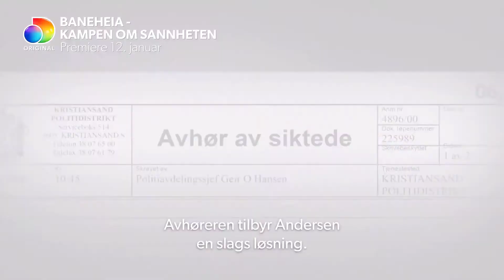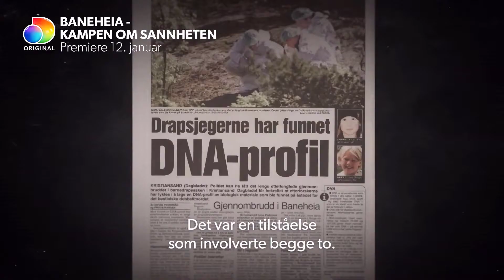Baneheia: Kampen om Sannheten - Trailer (2021)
The official trailer for the Norwegian documentary "Baneheia: Kampen om Sannheten"

"The documentary series deals with the entire course of events of the murders that shook the whole of Norway.
The series premieres on Discovery+ on 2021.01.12

Genre: Documentar